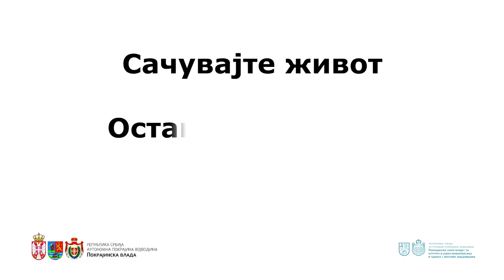Kampanja "Ostani kod kuće"